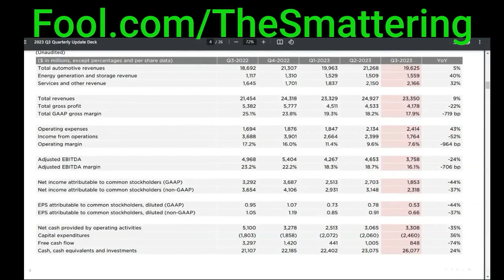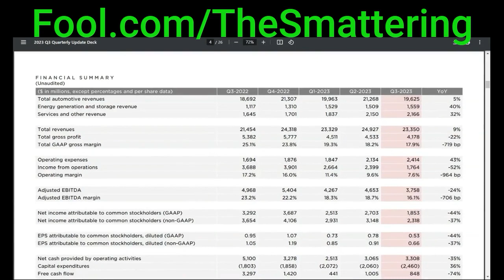Tesla Price Cuts: Brilliant Move or Warning Sign?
Cost advantages are powerful, if it's sustainable.

Stocks discussed: TSLA, F, GM, RIVN, LCID, TM, VWAGY